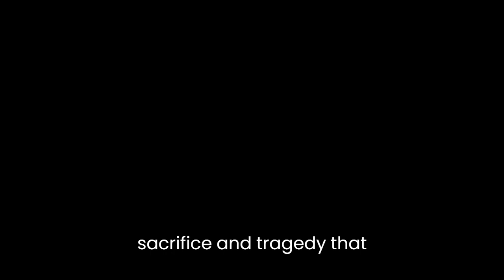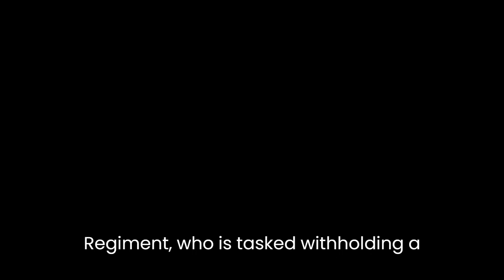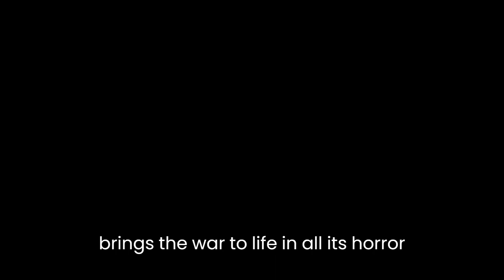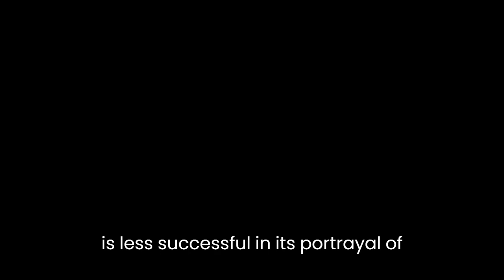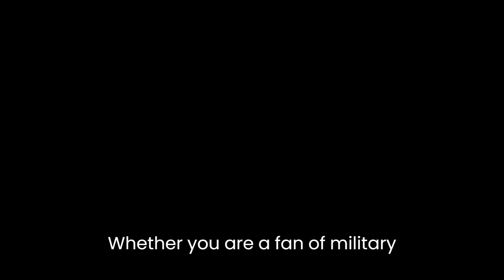"The Frozen Hours: A Novel of the Korean War" By Jeff Shaara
Jeff Shaara's novel "The Frozen Hours: A Novel of the Korean War" is a powerful and poignant account of the brutal and bloody conflict that took place on the Korean Peninsula in the early 1950s. Through the eyes of a diverse cast of characters, Shaara skillfully weaves together a tale of heroism, sacrifice, and tragedy that captures the essence of this forgotten war.The novel is set in the winter of 1950, when the Chinese People's Volunteer Army intervened in the Korean War, forcing the United Nations forces, led by General Douglas MacArthur, into a desperate retreat. The story follows the experiences of several key figures on both sides of the conflict, including Lieutenant Colonel Don Carlos Faith, the commander of the 1st Battalion, 32nd Infantry Regiment, who is tasked with holding a critical position against overwhelming enemy forces; Private Pete Riley, a young soldier who is thrust into the chaos of battle and forced to confront his own fears and doubts; and General Oliver P. Smith, the commanding officer of the 1st Marine Division, who must make difficult decisions under impossible circumstances.One of the strengths of Shaara's novel is his ability to bring these characters to life and make the reader care about their fates. Each character is well-drawn and distinct, with their own strengths, weaknesses, and motivations. Shaara's prose is vivid and evocative, capturing the sights, sounds, and emotions of the battlefield with a masterful touch. Whether describing the bitter cold, the deafening roar of artillery, or the heart-rending cries of the wounded, Shaara paints a vivid picture that brings the war to life in all its horror and glory.Another strength of the novel is its historical accuracy. Shaara has clearly done his research, and his descriptions of the battles, tactics, and equipment used in the Korean War are detailed and authentic. He also provides valuable insights into the political and strategic considerations that shaped the conflict, including the rivalry between MacArthur and President Truman, and the complex relationship between the United States and its Chinese and Soviet adversaries.However, the novel is not without its flaws. At times, Shaara's narrative can be a bit slow-moving, as he devotes significant attention to the internal thoughts and feelings of his characters. While this can be effective in building tension and suspense, it can also make the pacing feel uneven, particularly in the early chapters. Additionally, while the novel does a good job of depicting the experiences of American soldiers in Korea, it is less successful in its portrayal of the Chinese and North Korean forces. While these characters are certainly humanized to some extent, they often come across as faceless enemies rather than fully-realized individuals.Despite these shortcomings, however, "The Frozen Hours" is a compelling and powerful novel that offers a valuable perspective on a forgotten conflict. Shaara's ability to bring history to life through his vivid characters and immersive prose is impressive, and he has created a work that is both entertaining and thought-provoking. Whether you are a fan of military history, historical fiction, or simply well-crafted storytelling, "The Frozen Hours" is a novel that is well worth your time.